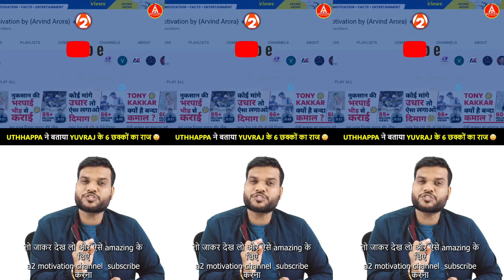Robin Uthappa ने बताया yuvraj के 6 छक्कों का राज😲| A2 Motivation by arvind arora